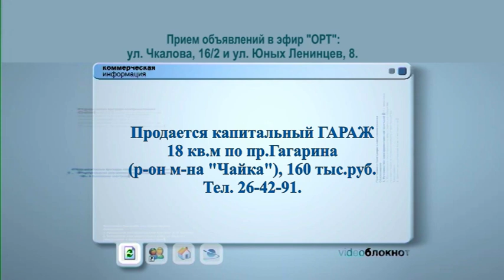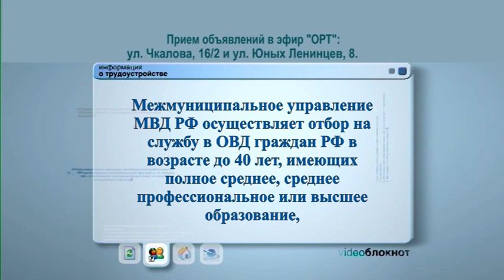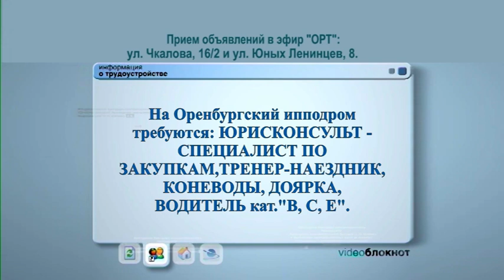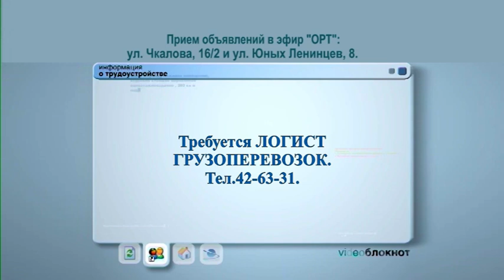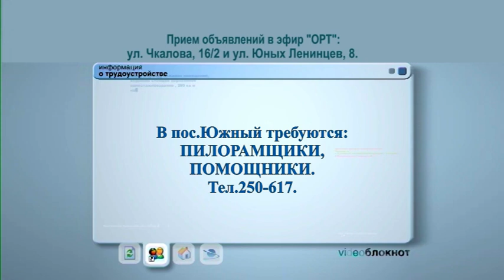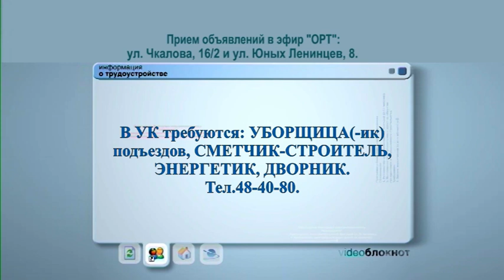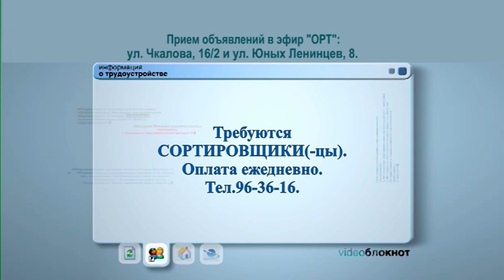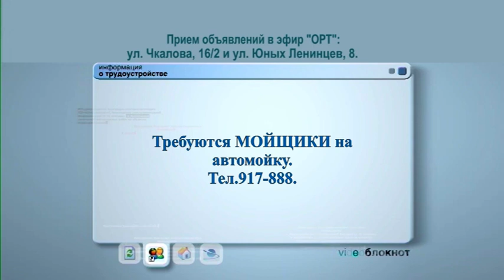Видеоблокнот 29 - 30.04.21